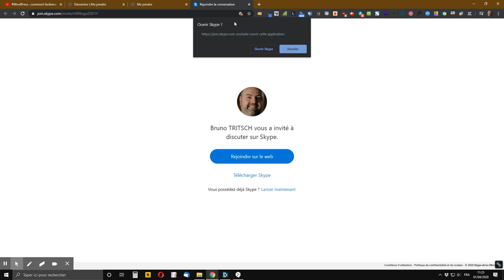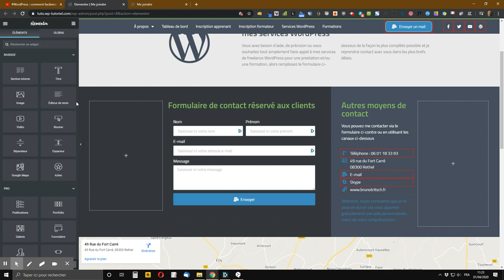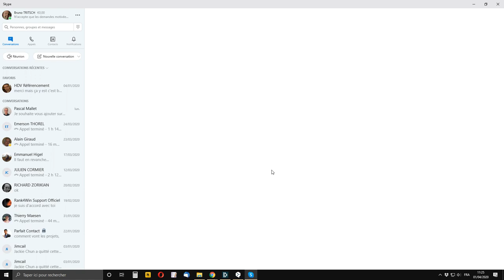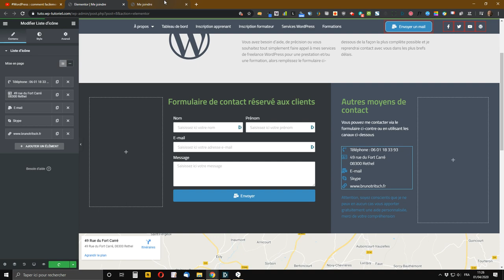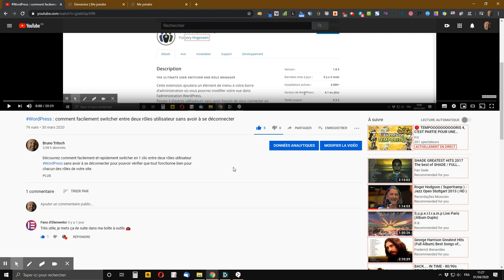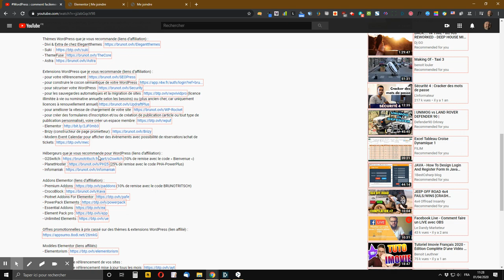WordPress : comment créer un bouton d’appel Skype avec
Découvrez comment facilement et rapidement créer un bouton d’appel Skype sur votre site WordPress avec Elementor afin que vos visiteurs puissent facilement vous contacter sans devoir copier ou retenir votre identifiant.

En facilitant au maximum la vie de vos visiteurs, vous optimiserez la prise de contact et votre site internet convertira plus, c’est donc tout bénéfice pour vous.